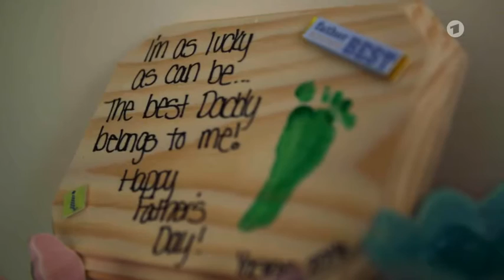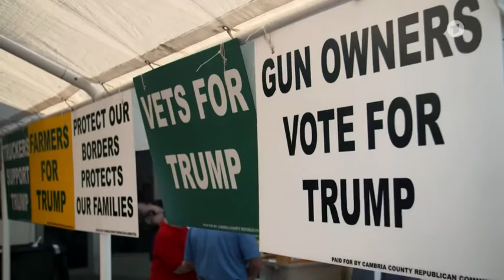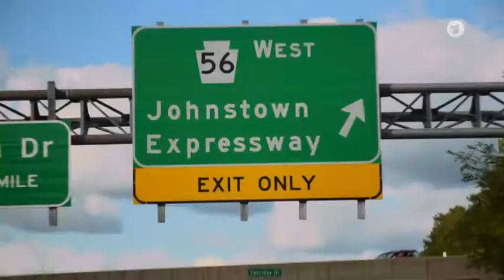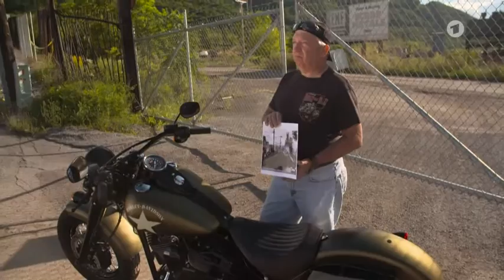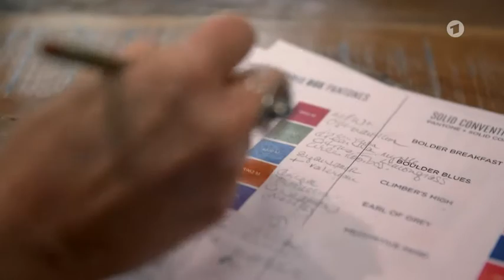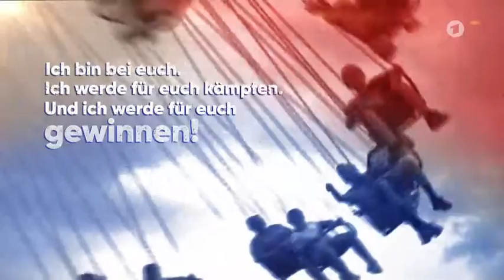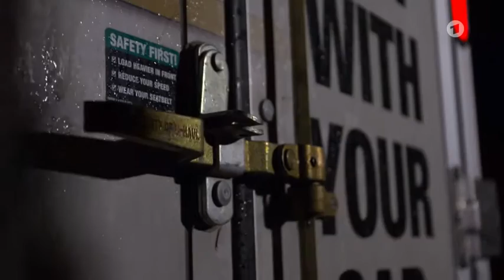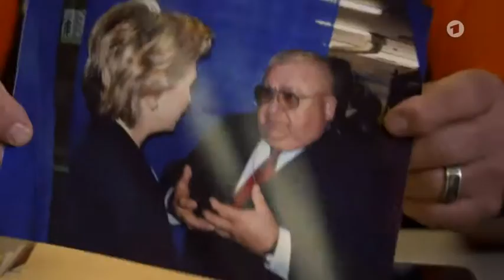Die Story im Ersten - Der Angstmacher – Warum Trump Clinton schlagen kann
Donald Trump ist Europas Schreckgespenst: Unvorstellbar, dass ein Mann, der lügt, ohne mit der Wimper zu zucken, der über Einwanderer, Frauen, Homosexuelle herzieht, dass ein rücksichtsloser Provokateur das mächtigste politische Amt der Erde erringen könnte. Nach einem populistischen Wahlkampf, in dem er ein Tabu nach dem anderen gebrochen hat.

Wie kann es sein, dass ein Land, das sich seiner Demokratie und Freiheit rühmt und politische Korrektheit auf seine Fahnen geschrieben hat, sich von einem Populisten einfangen lässt?